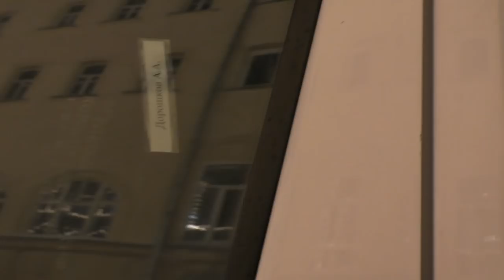Раз, два, три - МИГАЛОЧКА ГОРИ ! Дед мороз заставил полицию засиять новогодними огнями!